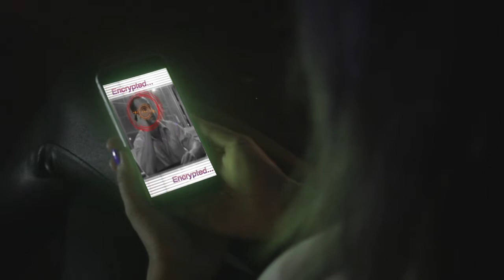HTB Teaser Part 1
HTB is a brand new graphic novel from Taurian Films and Jigsaw Entertainment.

It’s the tale of Vanessa Bachman, an assassin for hire whose latest target gets her mixed up with the feds and an underworld organization. This forces her to seek help from the internet friend she vowed never to meet in person.

The book will use the likeness of actress Annie Cruz for the title character in a story that will be an action packed, dramatic thrill ride for the reader.